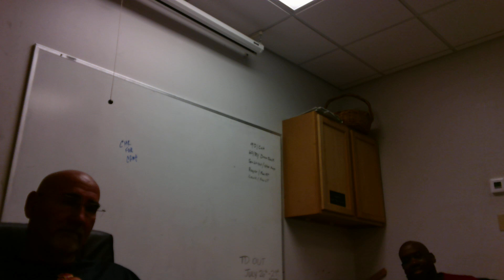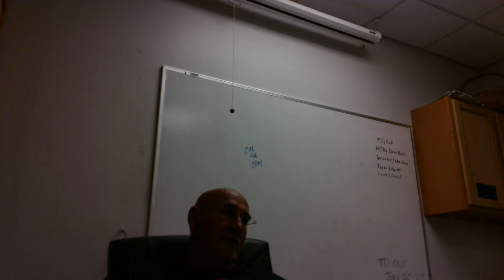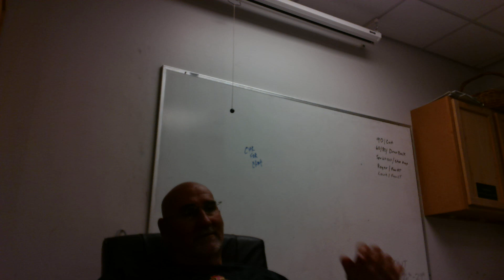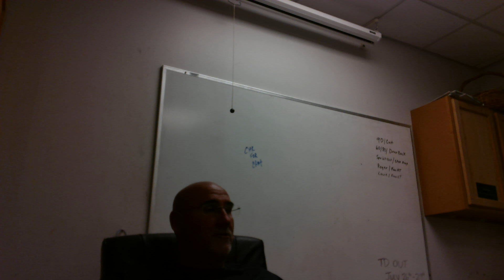Charlie Cryer Interview, 07-24-18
First year Pope John Paul II coach Charlie Cryer talks about the Jaguars prospects for success in 2018